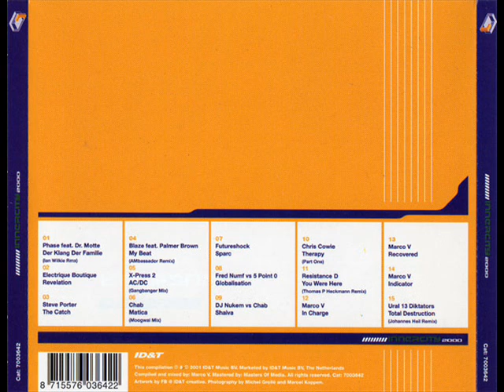Phase - Der Klang Der Familie / Electrique Boutique - Revelation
ID&T 2001

Marco V live at Innercity

Track 1 & track 2

Phase feat. Dr. Motte - Der Klang Der Familie (Ian Wilkie Remix)
Electrique Boutique - Revelation